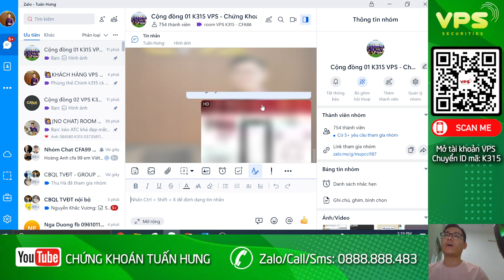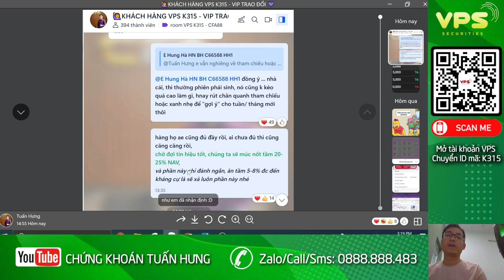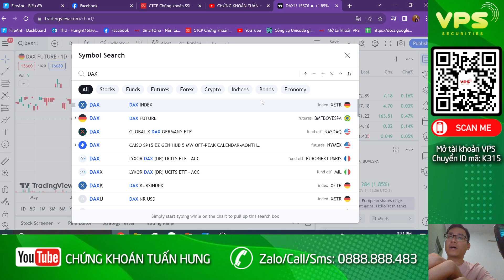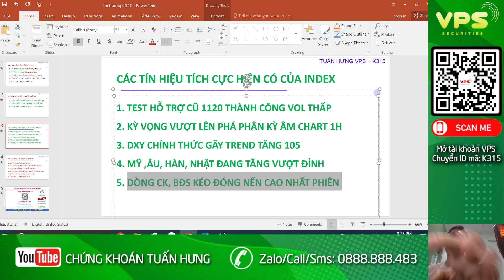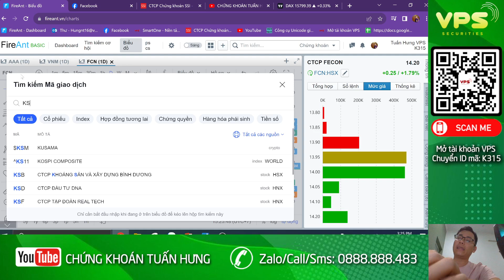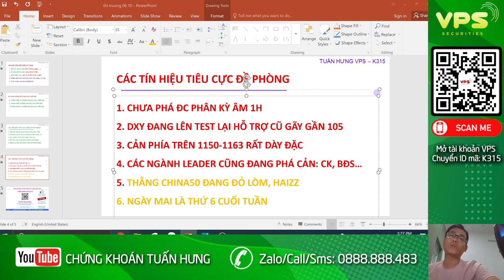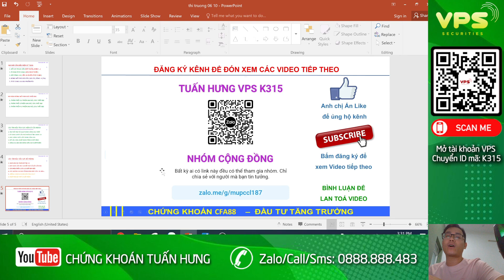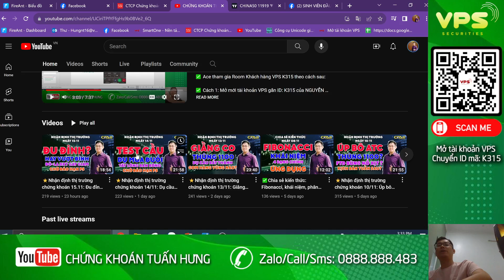Nhận định thị trường chứng khoán 16/11: Đáo hạn êm đềm. Test cung 1120 tốt. Múc chứng khoán, BĐS